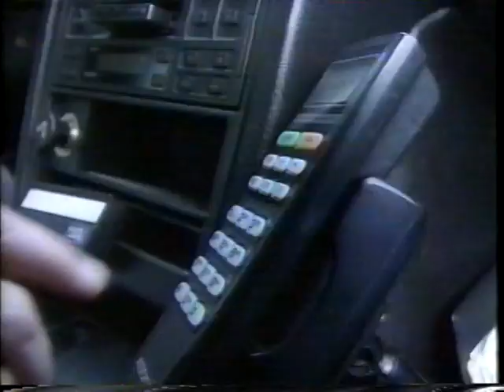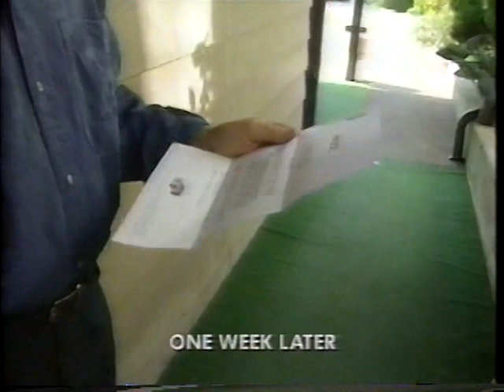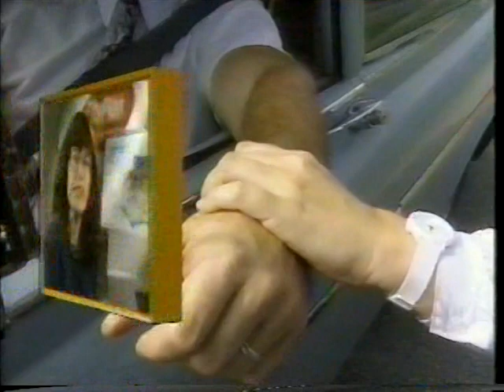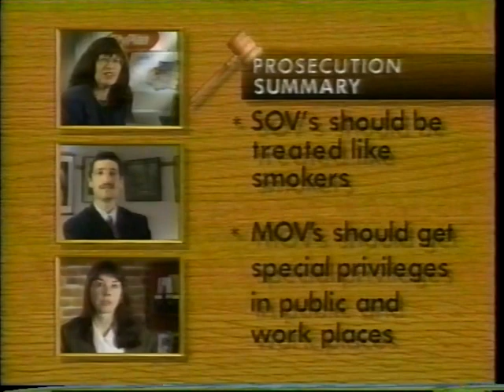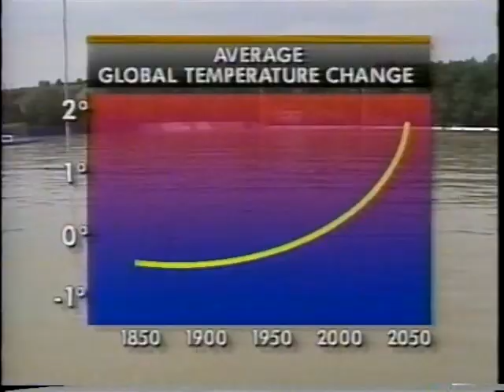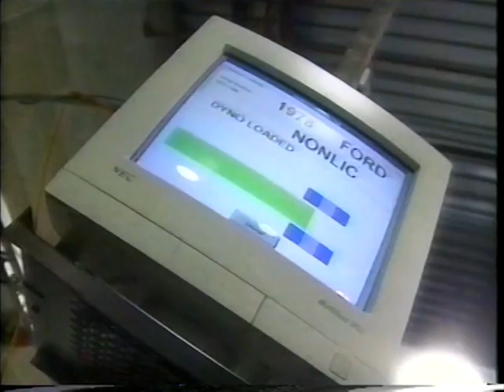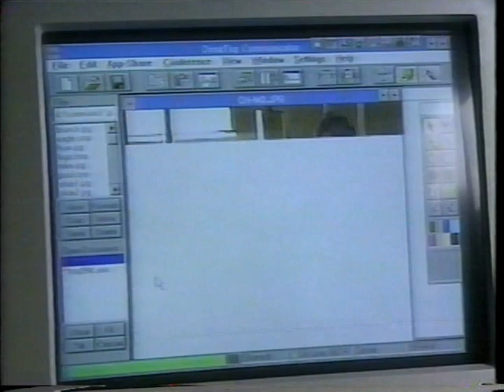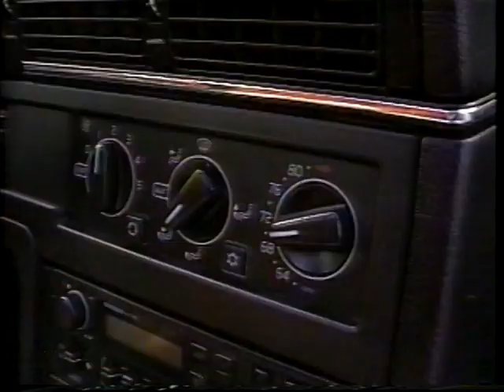You Be the Judge - Your Car on Trial (1995)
In this 1995 video hosted and produced by Jack McGaw, the car is put on trial in Vancouver. Filled with local interviews offering various points of view, the video is both amusing, insightful, and occasionally profoundly prophetic. This hour long program was produced by PBG (Public Broadcasting Group Inc., 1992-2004) and aired on CTV television in Vancouver. The opening few minutes are missing from the video, as are a few comments from Sheila Copps, but aside from this, the show is nearly intact.